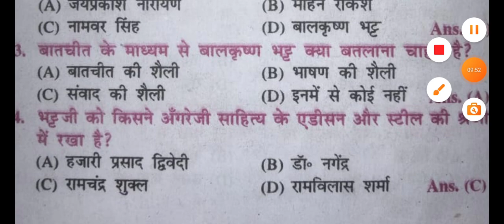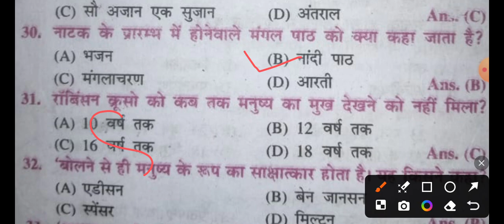12th Hindi Chapter 1 VVI Objective Question 2025 l Questions 2025 batchit (बातचीत) 2025 Bihar Board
hello dosto aj ke is video men ham    Class 12th Hindi Chapter 1 Objective Question 2025 || Class 12th Hindi Batchit Objective Question   ka mahtvpurn question answer padhane wale hai to aplog shuru se antak padhiyega aur apane dosto ke pas jaur share kijiyega aur chainal ko jaur subscribe kijiye

🤞🤞👉👉SOCIAL MEDIA LINK 👇👇👇👇👇👇👇👇
   /RK Short Game ​

Topic Covered👍👍👍👍👇👇👇:-
class 12th hindi chapter 1 objective question 2025
class 12 hindi chapter 1 objective
hindi objective question 2025 12th chapter 1
hindi class 12 objective question 2025 bihar board
batchit class 12th hindi objective
class 12th hindi batchit objective
class 12 hindi objective question 2025
hindi class 12 chapter 1 objective
hindi class 12 chapter 1 bihar board
batchit class 12 objective questions
batchit objective question hindi class
class 12th hindi objective question
batchit objective question
class 12th hindi batchit objective question
class 12th hindi objective question chapter 1